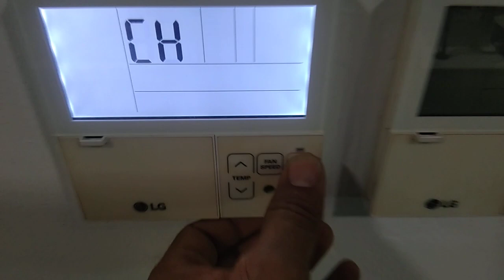how to repair ch05